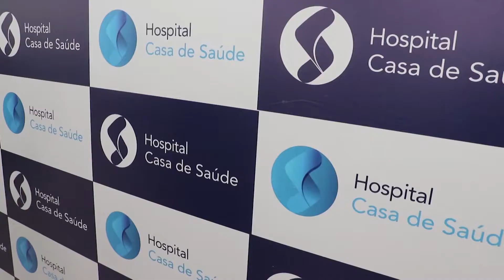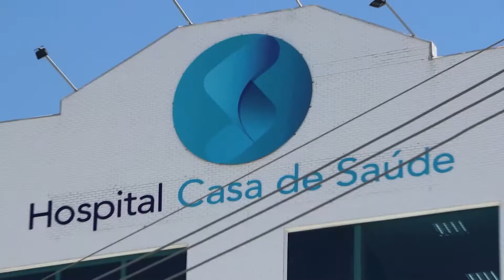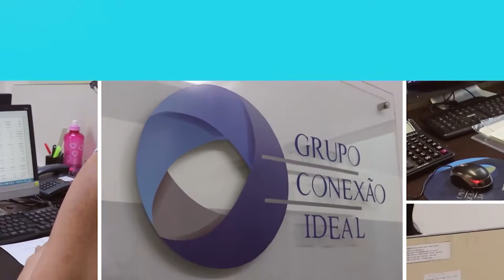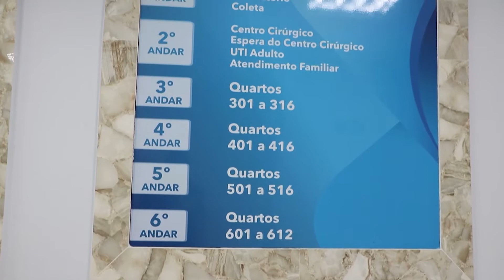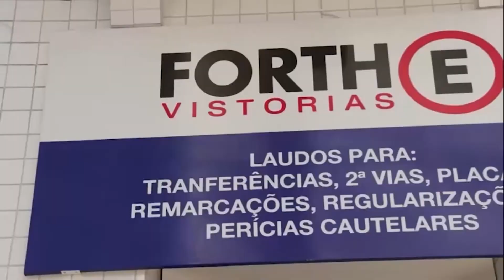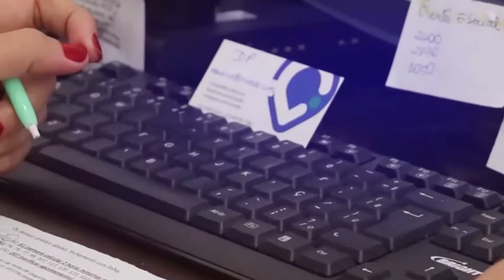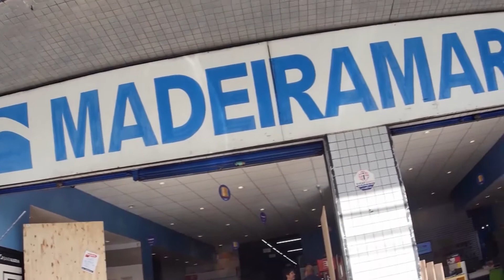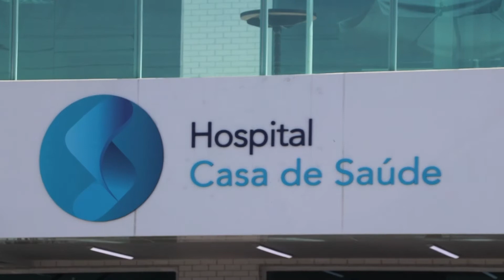Deta Na Moral - 20/06/20